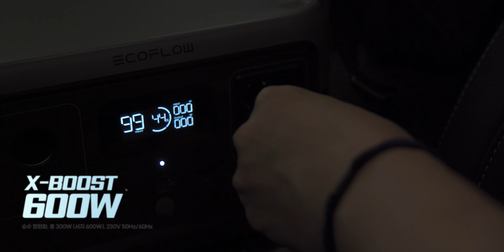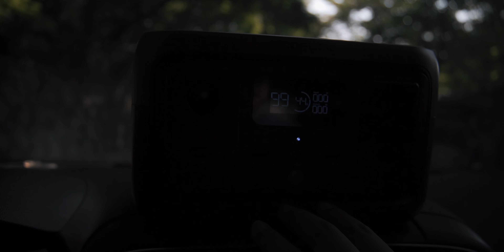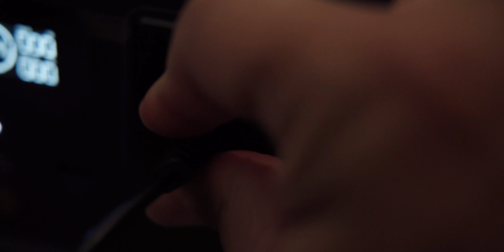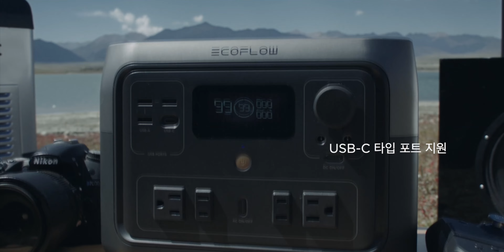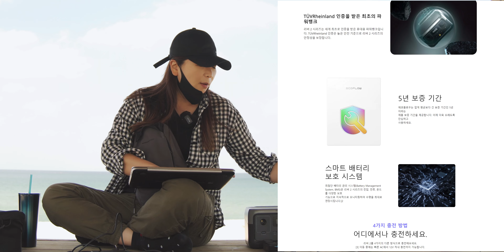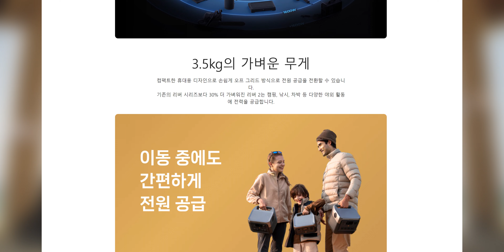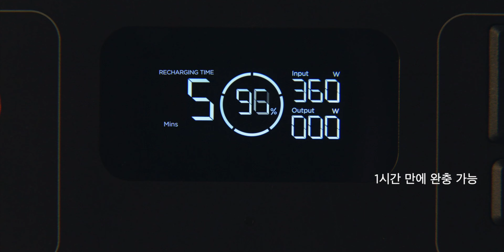자전거 유튜버 (자튜버)를 꿈꾸시는 분들에게~ l 즐기면서 찍는다 vs 퀄리티있는 영상을 찍는다. l 고퀄영상에 필수품 에코플로우 RIVER2 리버2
🎁 시청자 분들께 드리는 특별한 혜택!

야외에서 전자제품 사용할때 늘 불안했던 전력난에 대한 해소가 가장 큰 만족감인데요. 더이상 배터리 부족에 시달리지 않아도 되고, 다양한 전자제품도 사용할 수 있어 매우 만족스럽습니다.

👉  더 많은 자전거 코스가 보고 싶다면? 💻클릭 ~

⚠️ 항공 촬영 영상은 모두 관계 기관의 허가를 받은 후 촬영된 영상입니다.